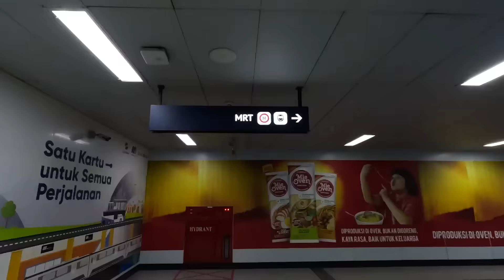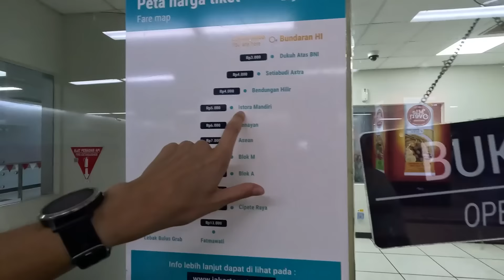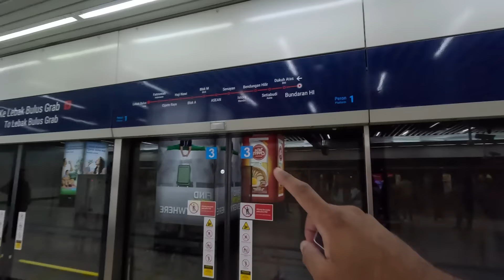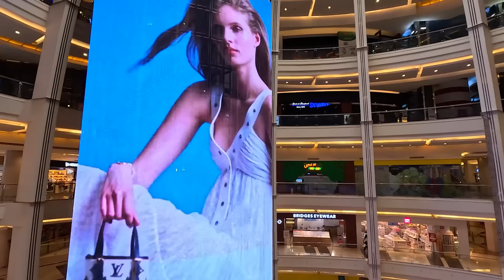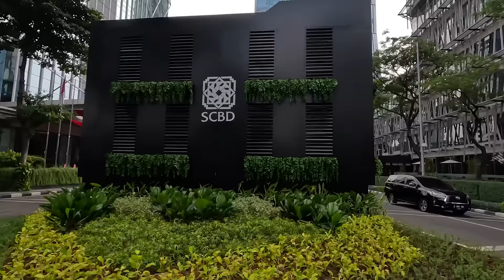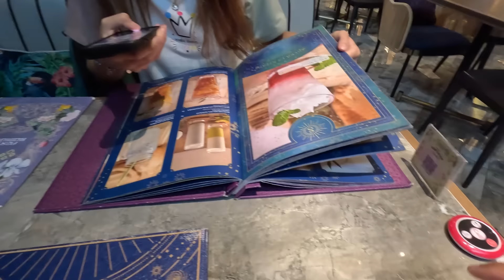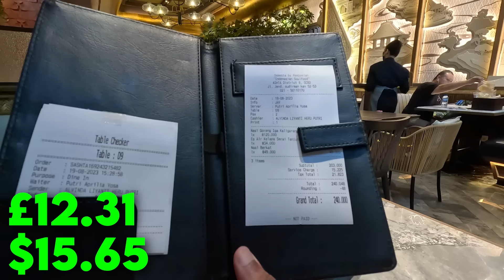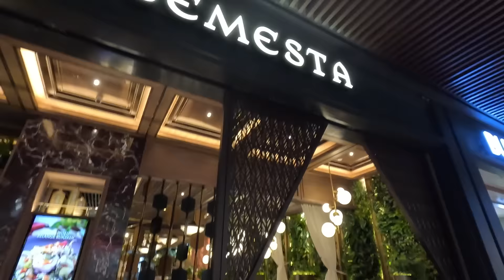MODERN JAKARTA IS INCREDIBLE 🇮🇩 The Next Singapore or New York?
Join us as we dive into the vibrant SCBD area exploring the use of modern Jakarta 🏙️🇮🇩 We strolled through lavish shopping havens, capturing the city's contemporary essence. And of course, we couldn't resist indulging in mouthwatering contemporary Indonesian cuisine! ✨

CHAPTERS
0:00 MRT
5:31 Pacific Place
8:48 Teazzi Tea
11:52 District 8 SCBD
14:33 ASHTA
16:09 Modern Indonesian Restaurant
25:29 GBK City Park